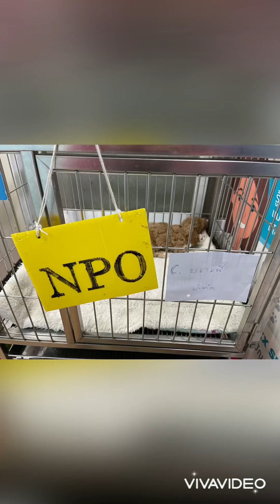Toy poodle puppy brownie 2 month : accident on her nail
ลูกหมาทอยพุดเดิ้ลโดนประตูหนีบ วันที่ 3 กค 64 จนต้องตัดนิ้วนางขาขวาหน้าออก